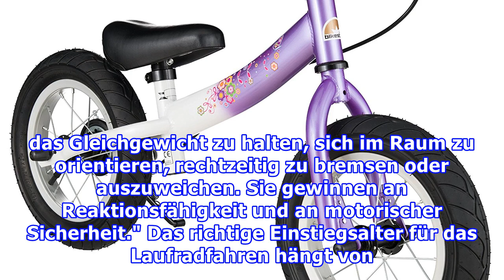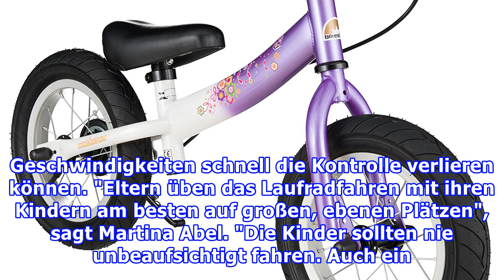Mit drei Jahren aufs Laufrad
Vorbereitung aufs Fahrradfahren am besten ohne Pedal und Kette Sattel, Lenker und zwei Räder: Fertig ist das Laufrad. Laufräder sind beliebte Spielzeuge für Kleinkinder geworden: Sie führen Kinder ans Fahrradfahren heran, ohne sie zu überfordern. Bewusst wird auf Pedale und Kette verzichtet, denn an...